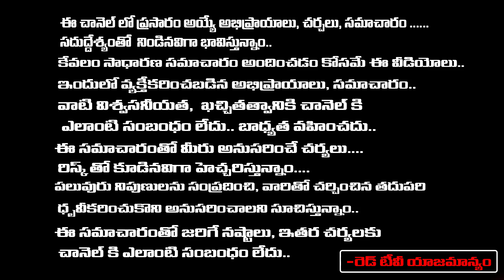ఎడమ చేతి మీద ఈ నెంబర్ రాసుకుంటే.... డబ్బులు వర్షంలా కురుస్తాయి.| Sravanthi | RedTV Bhakthi